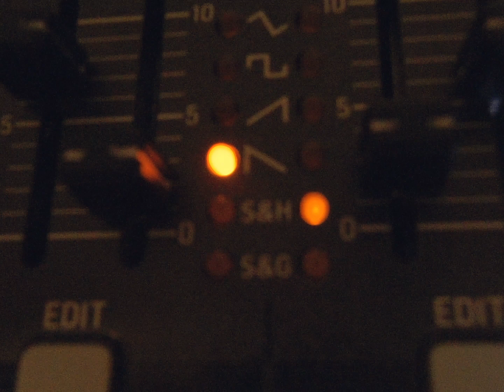MAKING DARK ORCHESTRAL SAMPLES - HEROES & VILLAINS